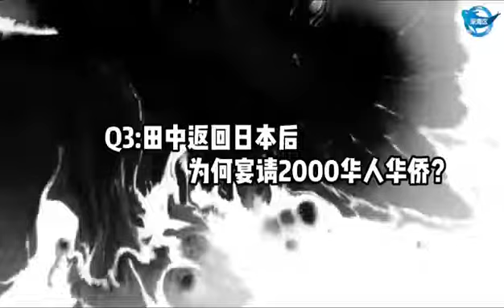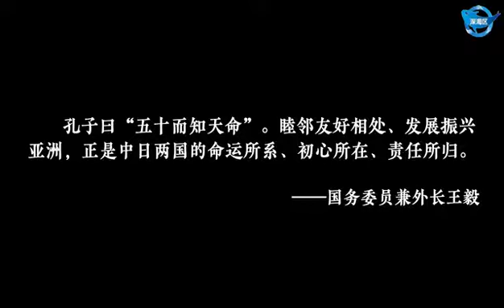Unique Memories: 50th anniversary of the normalization of China-Japan diplomatic relations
Zhou Bin, a former senior translator for the Ministry of Foreign Affairs who witnessed history alongside China Premier Zhou Enlai and Japan PM Tanaka, shared his unique memories with us on the occasion of the 50th anniversary of the normalization of China-Japan diplomatic relations.